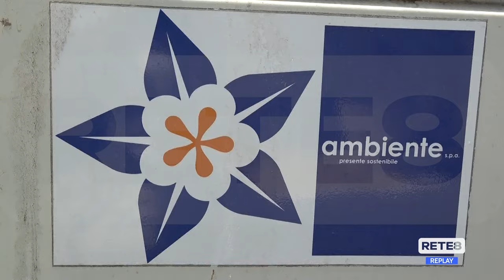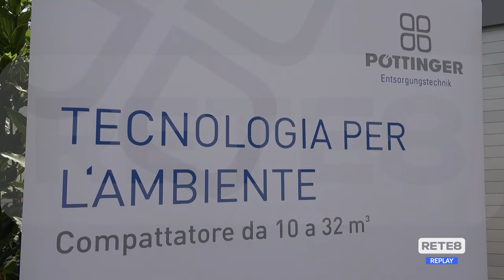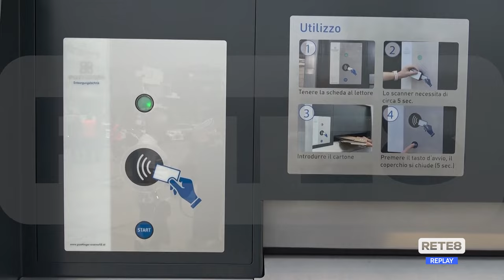Pescara - Inaugurata l’eco-isola di via Pepe